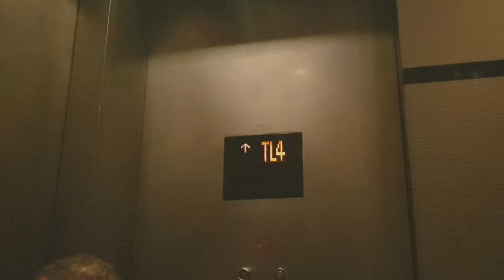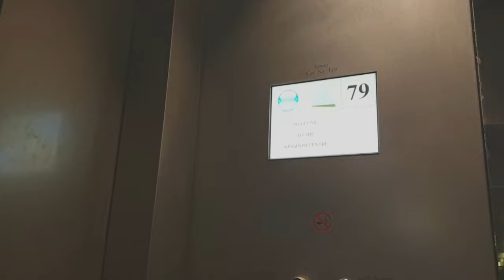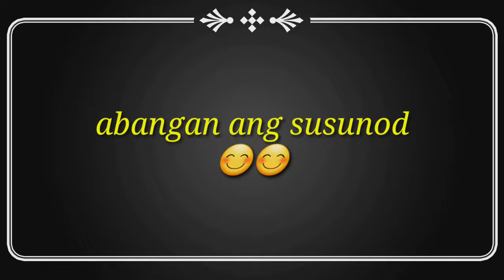Sky bridge king dome tower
Sky bridge in Saudi Arabia...